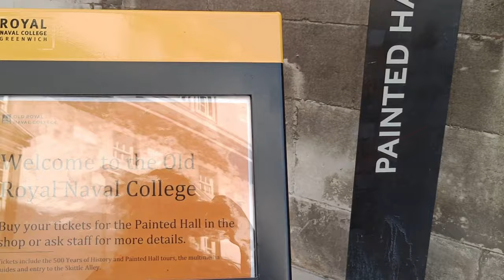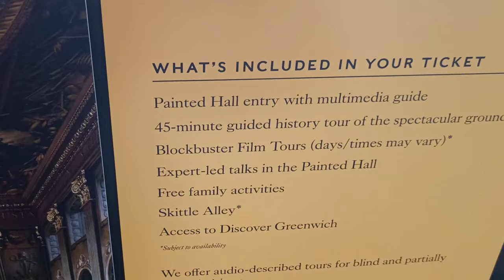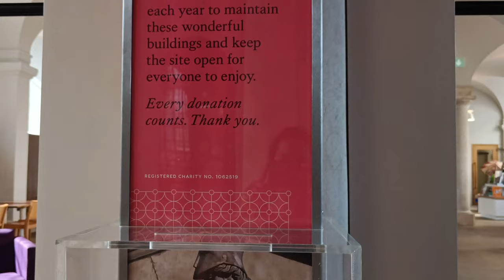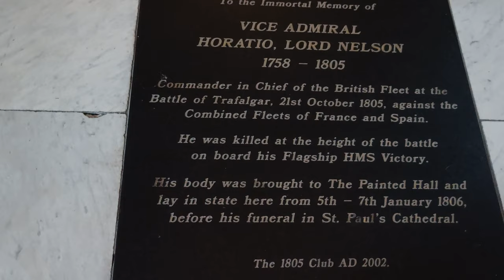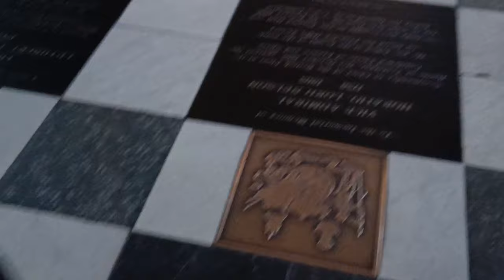The Painted Hall - Greenwich University, London | The Old Royal Naval College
Step into the timeless elegance of the Painted Hall in Greenwich, where art and history converge in a stunning display of baroque brilliance. Sir James Thornhill's masterful paintings adorn every inch, depicting maritime triumphs and British grandeur. The hall itself is an architectural marvel, with soaring columns and intricate details that transport you to a regal era. Join me on a virtual journey as we unravel the paintings, exploring the historical significance and exquisite craftsmanship that make the Painted Hall a true cultural gem in Greenwich.

How to apply for Turkey(Türkiye) e-Visa?|| Indians in the UK ||Complete guide|| 4 day Itinerary 2023✈

Also, please do share if you liked the content 😍